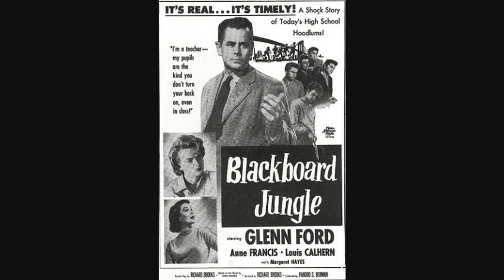What Else I Saw in August 2017--17 Mini Movie Reviews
A whole lotta movies!

Movies mentioned:
La La Land (2016)
Werewolf of London (1935)
She-Wolf of London (1946)
The Gathering Storm (2002)
Into the Storm (2009)
The Last Rescue (2015)
Windtalkers (2002)
One of Our Aircraft is Missing (1942)
The Railway Man (2013)
Jailhouse Rock (1957)
Elvis: That's the Way It Is (1970)
Beauty and the Beast (2017)
Elephant Walk (1954)
Blackboard Jungle (1955)
The Beast with Five Fingers (1946)
There Will Be Blood (2007)
Hunt for the Wilderpeople (2016)